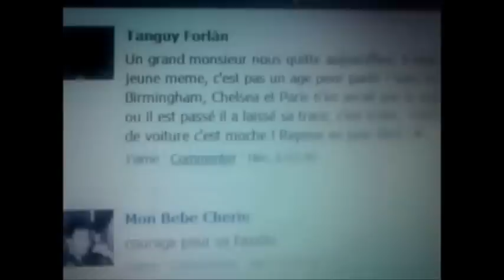R.I.P Nick Broad (Montage) ♥.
Je suis supporteur Lyonnais, mais je soutien toute l'équipe du PSG et la famille de Nick dans leur deuil.
Paris hier soir (20/01/13) a gagné à Bordeaux, Paris retrouve alors la tête du championnat au même nombres de points que Lyon, je souhaite une très belle fin de saison à nos amis parisiens.♥